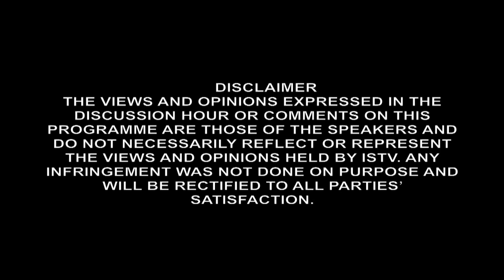14th JANUARY 2019 DISCUSSION HOUR TOPIC: "DRIVERS' DAY"